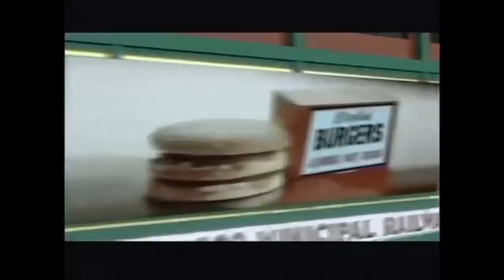Dirty Harry The Video Game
This video is my idea on what the start screen would look like in the would've been Dirty Harry video game.  I've even added an instrumental version of Dirty Harry performed by Gorillaz in order to make the video more awesome and footage from the video game. No more spoilers! Enjoy the video!